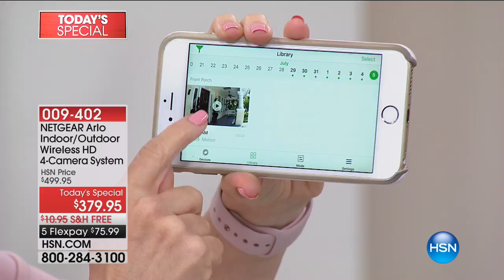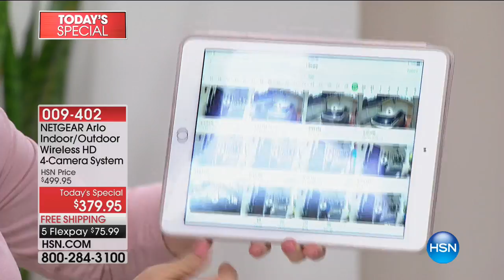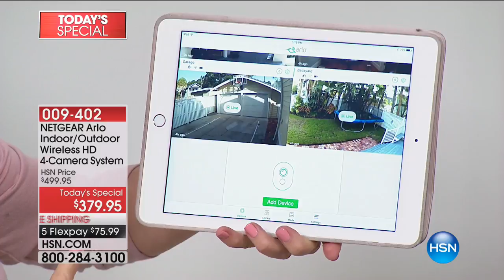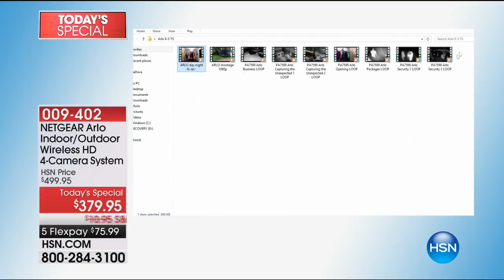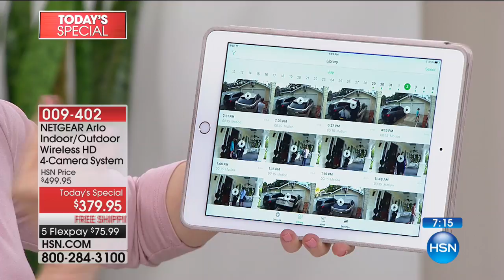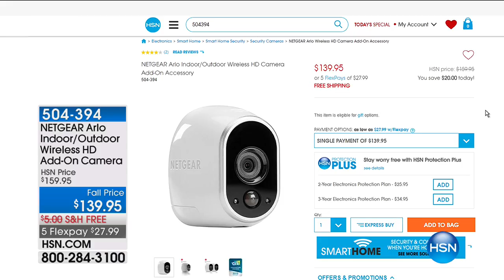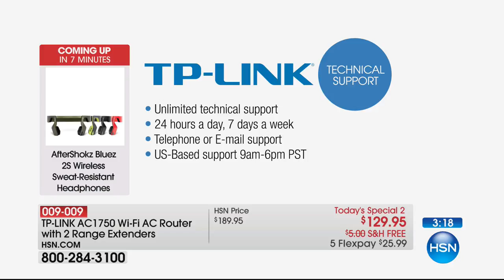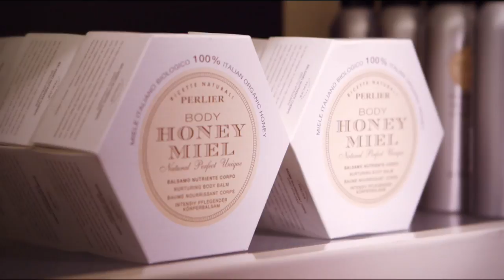HSN | Smart Home Electronics 08.05.2017 - 01 PM